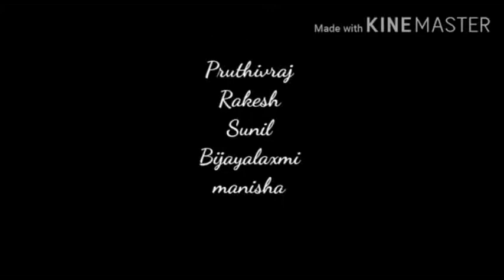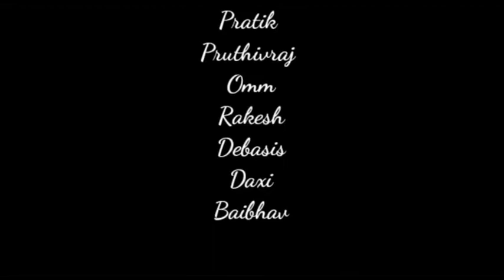Matriculation Students Online Spoken English Batch- May 2020